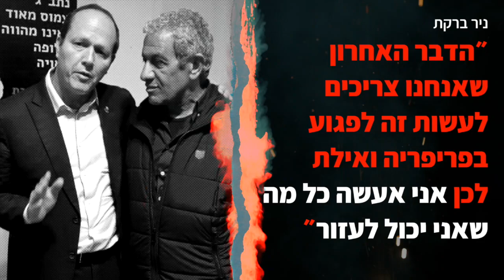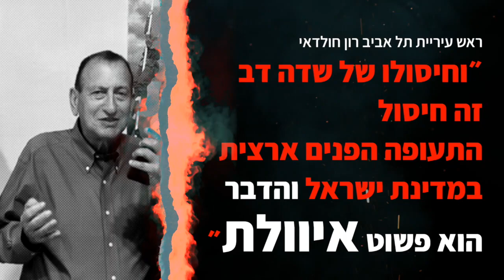אילת צריכה את שדה דב HD 720p